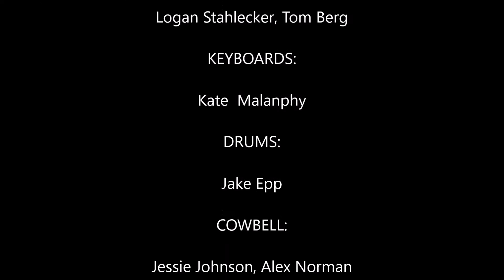"I Just Wan't To Celebrate" (Rare Earth cover) School Of Rock MN 6-30-2016 Kansas City [PRO SHOT]